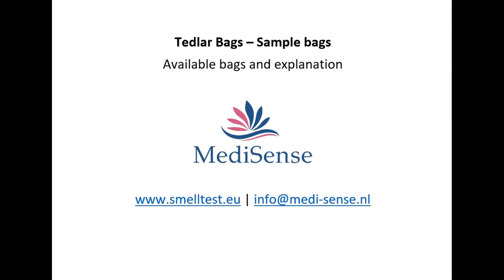Tedlar Bags - Explanation Tedlar Gas Sampling Bags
Tedlar bags are the most commonly used air sampling bags worldwide. In this video a general explanation about which Tedlar bags are available and what you should take into account.

The Tedlar bags gas bags are made from 2 mil Tedlar® film from the company DuPont® film and are strong, durable and chemically inert to a wide variety of gases. Tedlar is made of Polyvinyl Fluoride (PVF) film.

These bags are a simple, cost-effective and convenient way to sample volatile organic compounds (VOCs), inert gases, organic solvent gases and permanent gases. They are therefore suitable for sampling ambient air, indoor air and stationary source emissions.